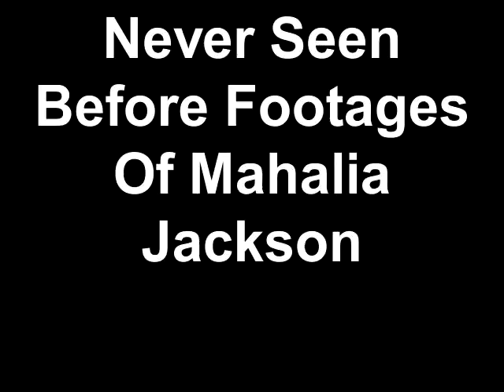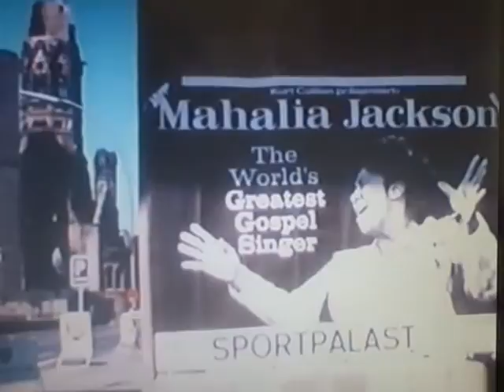Never Seen Before TV Footage of Mahalia Jackson and her Funeral (Spirituals Songs)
Mahalia Jackson